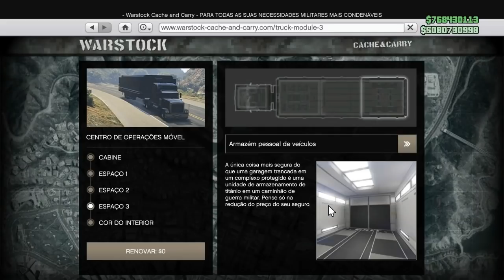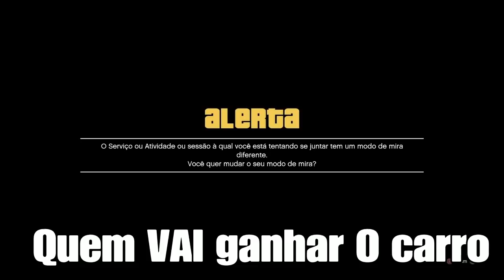OBTER TODOS OS CARROS, MOTOS E AERONAVES DE GRAÇA! PRESENTE DO AMIGO (GTA V MONEY GLITCH )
GTA 5 MONEY GLITCH! - *COMO CONSEGUIR TODOS CARROS DE GRAÇA!* *SUPER EASY!* GTA V MONEY GLITCH 1.48
GTA ONLINE RANK UP FAST, GTA EASY RP

★DOAÇÕES DE OUTROS VALORES PARA O CANAL*

ComandoS Oficiais:
OS MELHORES BUGS DE DINHEIRO FUNCIONANDO AGORA:
★Músicas intros:
1° Starset - It Has Begun
1° Arman Cekin - Sever The Ties (ft. Esther Sparkes)
2° Veorra Strangers
★Músicas Fundo (SHARE FACTORY):
1° TMPSTEDgweedVNMSTRD1
1° SHIVERS
2° BEAUTIFUL DAY